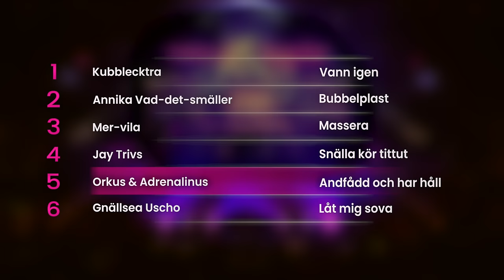Melodifestivalen 2024 PARODI - Deltävling 5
Årets, tyvärr, sista deltävlingsparodi är här🤩 Vilket bidrag var din favorit den här veckan? Och vilket har varit din favorit från hela året? Skriv en kommentar!

Text: Sam Pettersson (Jag), Adrian Pontvik Zvejnieks Alexander Grute
Skådespel och sång: Sam Pettersson, Alexander Grute, Felix Bartov och Adrian Pontvik Zvejnieks
Regi och Redigering: Sam Pettersson
Grafisk design: Konrad Pettersson
Smink: Sol Vikman

Originallåtar:
Elecktra - Banne maj
Annika Wickihalder - Light
Medina - Que sera
Jay Smith - Back to my roots
Marcus & Martinus - Unforgettable
Chelsea Muco - Controlla